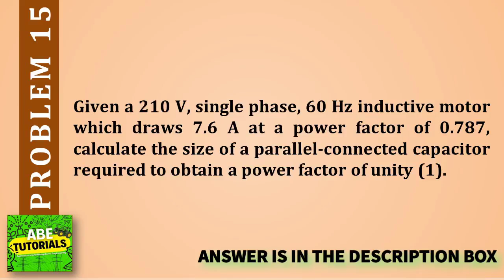Given a 210 V, single phase, 60 Hz inductive motor which draws 7.6 A at a power factor of 0.787, cal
Given a 210 V, single phase, 60 Hz inductive motor which draws 7.6 A at a power factor of 0.787, calculate the size of a parallel-connected capacitor required to obtain a power factor of unity (1).